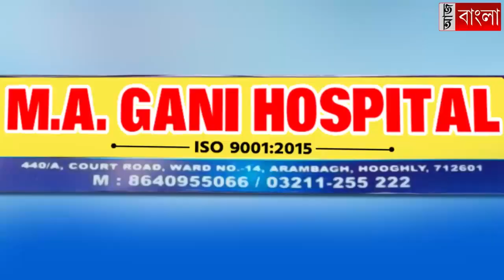আরামবাগে আসছেন রাজ্যের বিরোধী দল নেতা শুভেন্দু অধিকারী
১৫ ই অক্টোবর আরামবাগে আসছেন রাজ্যের বিরোধী দল নেতা শুভেন্দু অধিকারী। সেই নিয়ে ব্যাপক উন্মাদনা আরামবাগ বিজেপির সাংগঠনিক জেলা জুড়ে